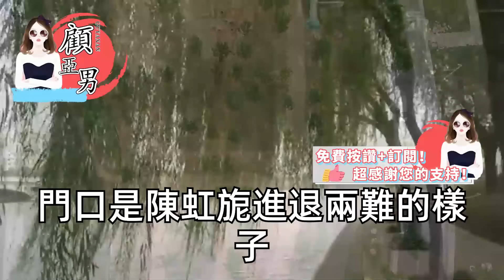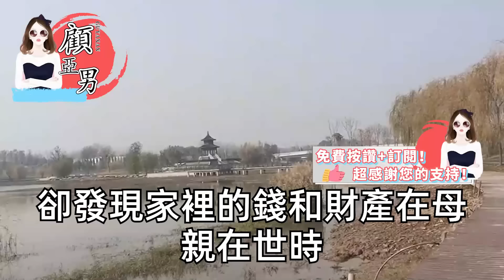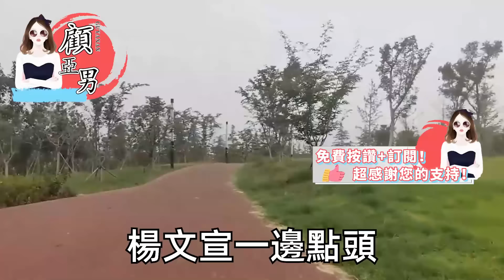帳戶裏50萬被老公拿去投資，同事卻說公司做行銷哪來的投資，晚上我倒掉那杯被下藥的牛奶，偷偷拿起他的手機竟有小號，女人說這不是出軌時強姦，下一句話我渾身冷意【顧亞男】【高光女主】【爽文】【情感】